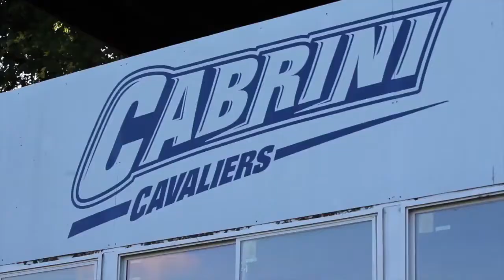Cabrini Club Lacrosse Grows with New Players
Produced by Jordan Clouthier
Sound & Camera by Coraline Pettine & Michelle Guerin